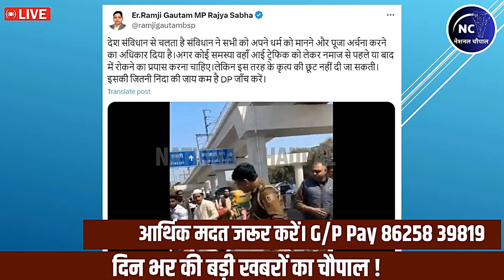RAMJI GAUTAM की दिल्ली नमाज मामले पर बड़ी प्रतिक्रिया ! देश की राजधानी हुई शर्मसार